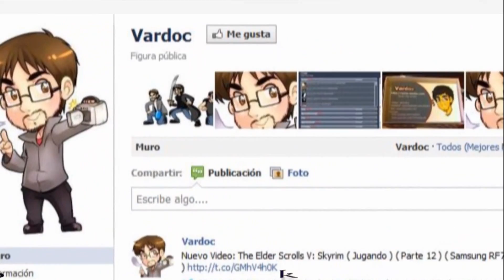Diablo III ( Jugando ) ( Parte 9 ) En Español por Vardoc